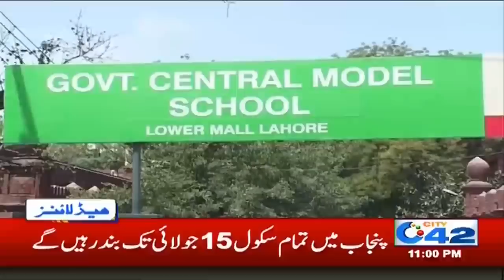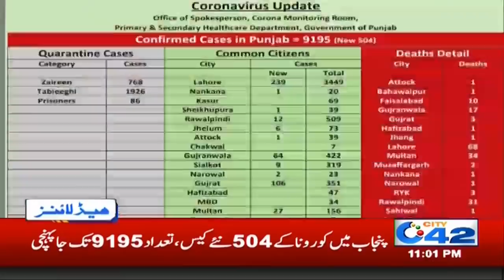11pm News Headlines | 7 May 2020 | City 42